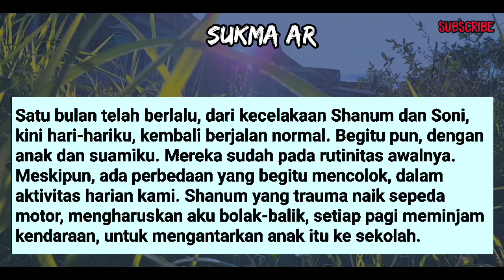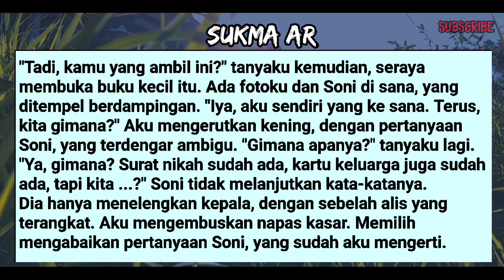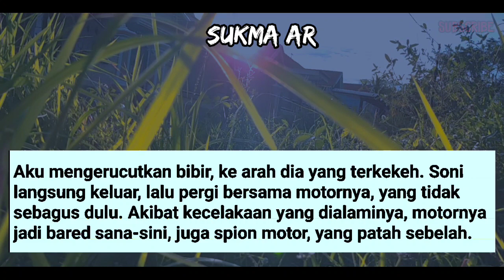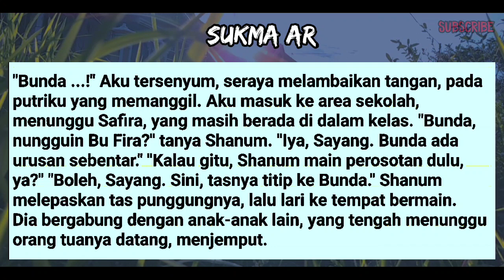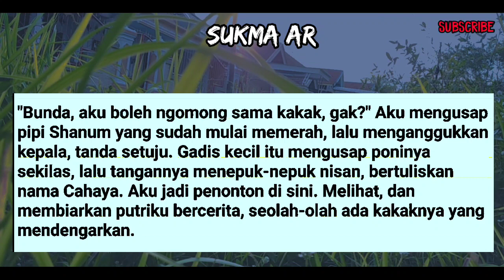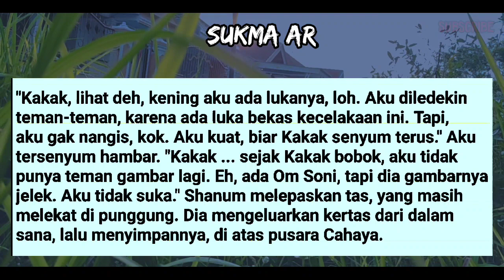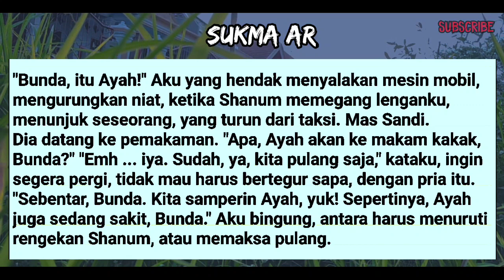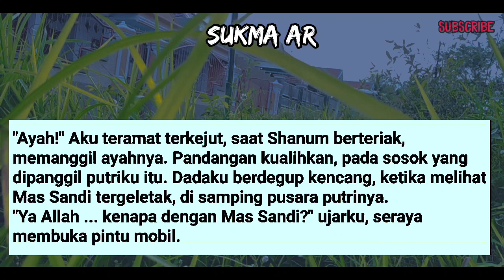SUDAH LAMA RASANYA #58